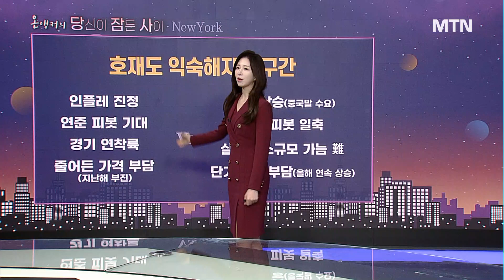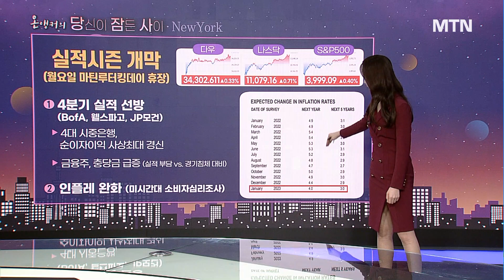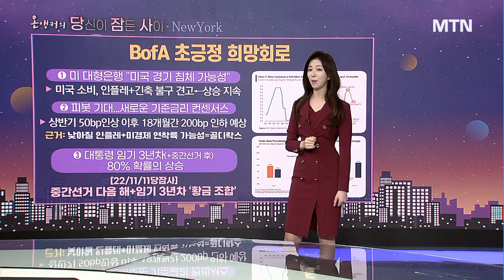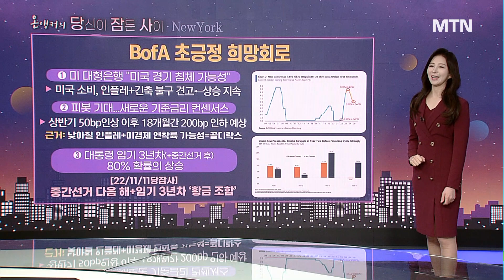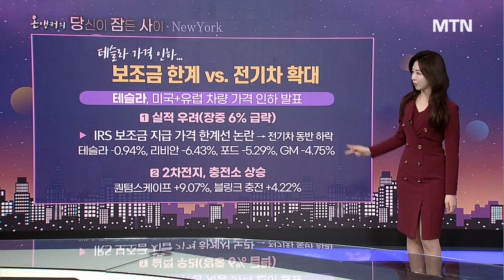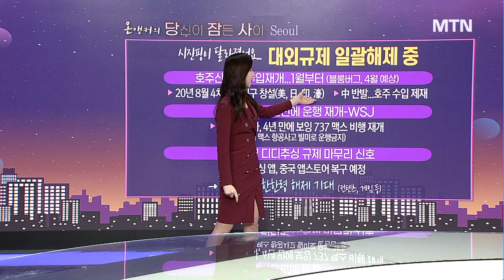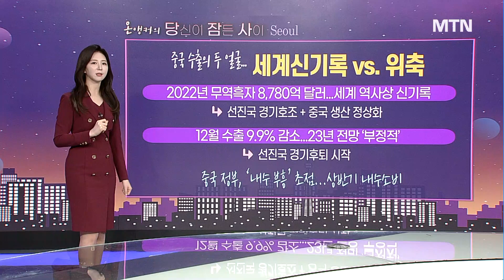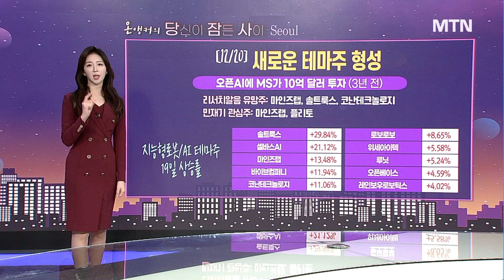[온앵커의 당잠사] 시진핑이 달라졌어요 규제 일괄 해제 한한령도 곧? / 머니투데이방송 (증시, 증권)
01/16 출발! 성공투자